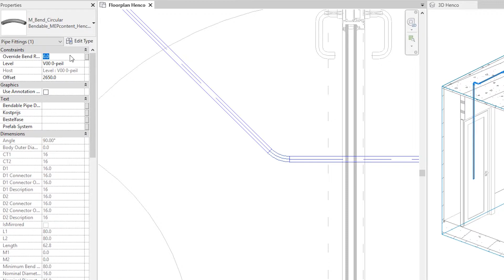Henco - State of the art modeling of flexible pipe systems